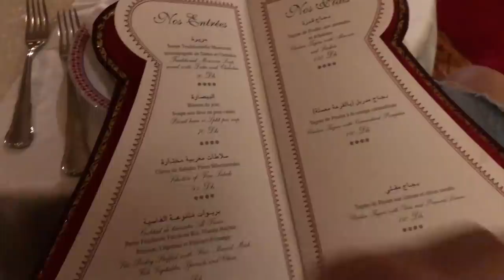DAPHALE | Four Days in Marrakech Vlog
thaonhile lifestyle fashionista ENG SUB available!

Hey guys,

finally I made it to upload my Vlog from Marrakech!